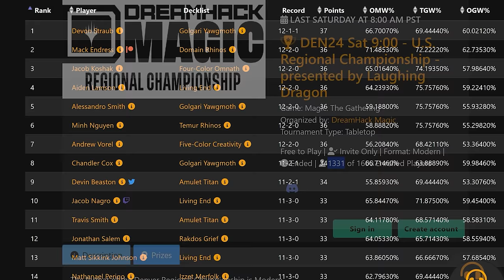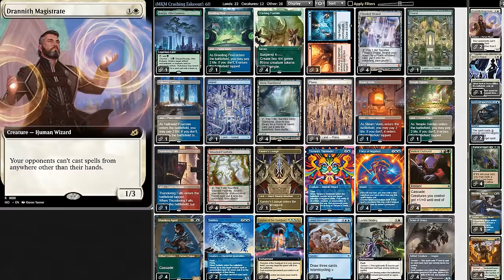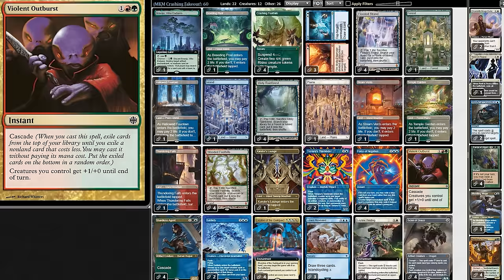MTG ▷ Near-UnBeatable 🔥FAKEOUT🔥 Combo Deck! ◁ w/ Leyline of the Guildpact【MKM】 Modern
Results from the MTG Regional Championship Denver are in! One deck achieved a whopping 63% win rate! But we can make it better!! Can we create a broken enough new combo to break the Murders at Karlov Manor competitive Modern metagame? Let's find out with gameplay & deck tech!

MTG Decklist:
4 Leyline of the Guildpact
4 Scion of Draco
1 Forest
1 Hallowed Fountain
3 Fire/Ice
4 Crashing Footfalls
1 Island
1 Steam Vents
1 Plains
3 Lórien Revealed
4 Leyline Binding
1 Breeding Pool
4 Flooded Strand
4 Wooded Foothills
2 Tishana's Tidebinder
2 Subtlety
1 Temple Garden
1 Thundering Falls
1 Xander's Lounge
4 Force of Negation
4 Violent Outburst
4 Misty Rainforest
1 Boseiju, Who Endures
4 Shardless Agent